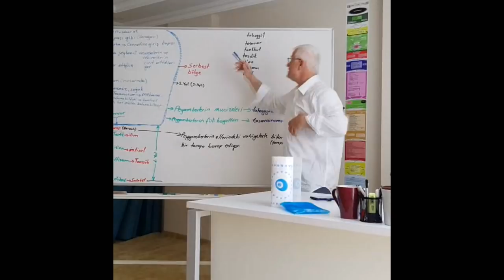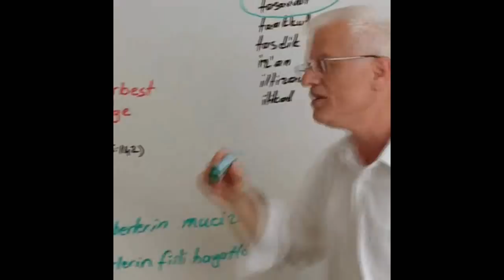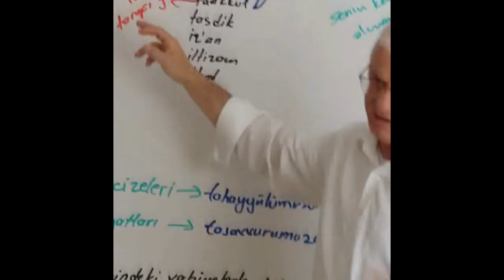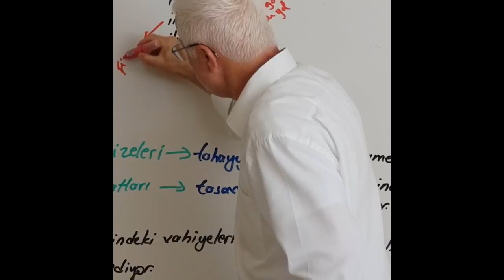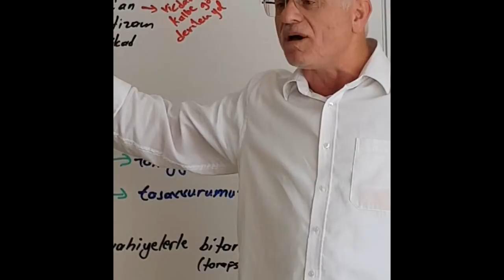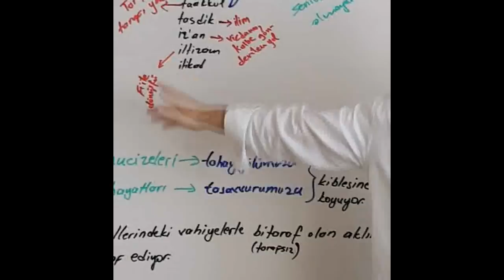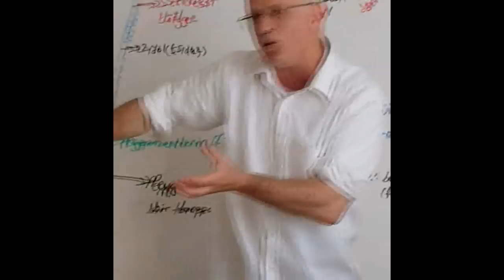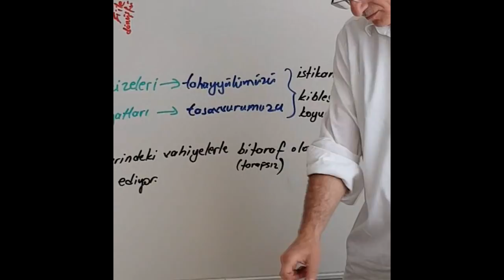Psikolojik Hastalıkların Sebebleri ve Çareleri